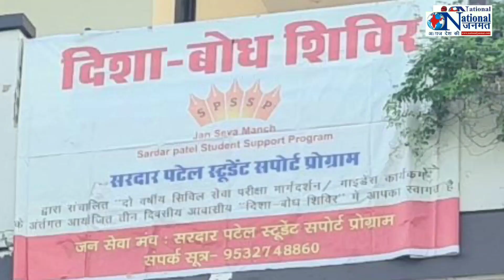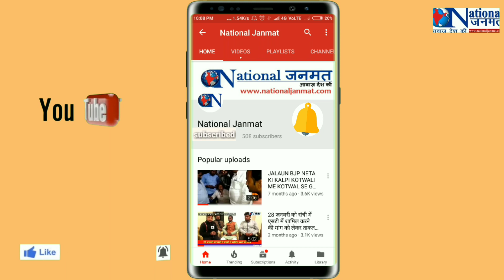देखिये मुफ्त में IAS बनाने वाली UP वाली फैक्ट्री !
बिना ऑफिस, बिना फीस वाला एक प्रोग्राम जिसने 1-2 नहीं कमजोर व किसान परिवारों से 24 IAS-IPS-IRS-PCS बनाए हैं। दिखावे और तामझाम से दूर क्या है यह सरदार पटेल स्टूडेंट सपोर्ट प्रोग्राम और कैसे आपका बच्चा यहां से लाभ ले सकता है देखिए ये खास वीडियो।।